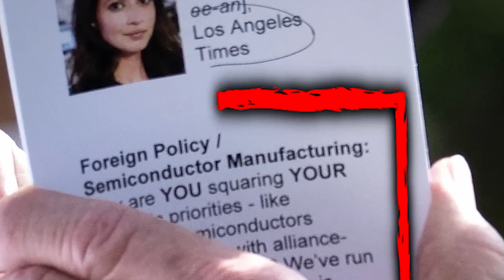Joe Biden cheat sheet